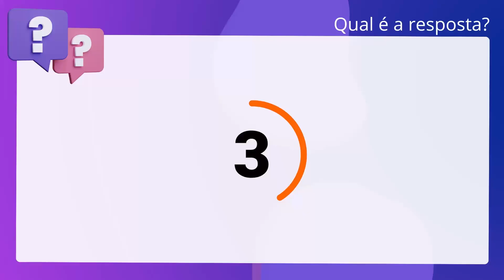QScon Direito: [Art. 52, CNPFE-GO] Decorando a Lei Seca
Declarada a vacância da serventia, o Corregedor-Geral da Justiça designará como. interino quem exerça há mais tempo a função de escrevente substituto, desde que. seja o substituto legal.

Gabarito: Falso